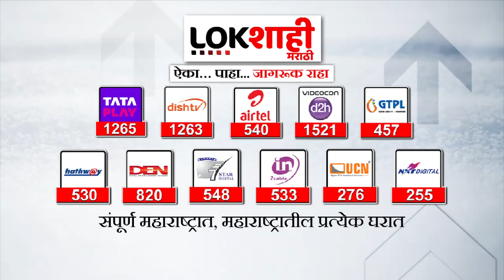Wardha Modi Banner : वर्ध्याच्या हिंगणघाटात मोदींचें बॅनर झळकले | Lokshahi Marathi